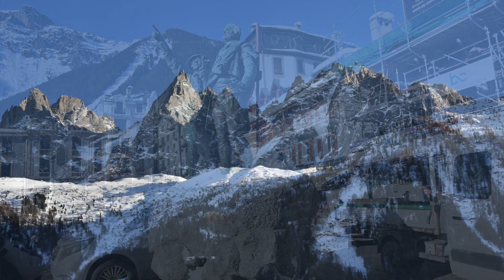UNE JOURNÉE DE ST-GERVAIS-LES-BAINS-LE-FAYET À CHAMONIX MONT-BLANCH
PHOTOGRAPHIÉS PAR MUHAMMAD GOLAM MORSHED
Les lieux de photographies :
Le Parc Thermal
Chamonix
Sommet de l'Aiguille du Midi
Alpes françaises